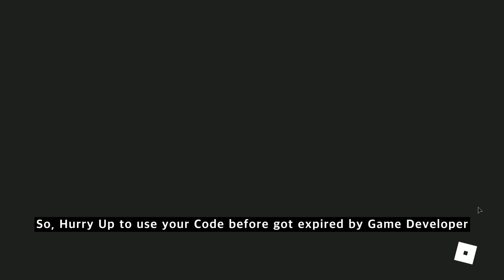Roblox 💥[NEW CODE, 1.5X PET EXP]💥 ⚔RPG Simulator⚔